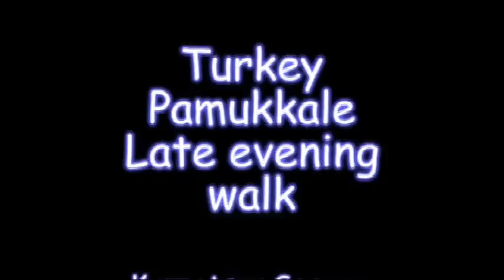Pamukkale Late evening walk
Turkey Pamukkale Late evening walk

Турция Памуккале Поздняя вечерняя прогулка